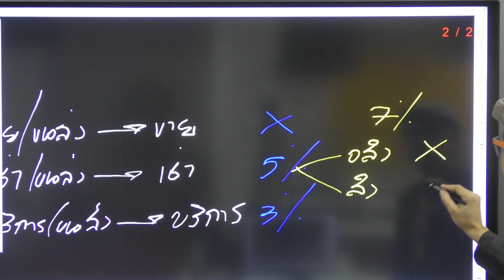ขนส่งที่ไม่เป็นปกติธุระ คือ ลูกเดินตามแม่